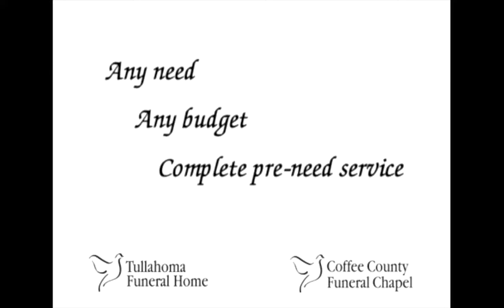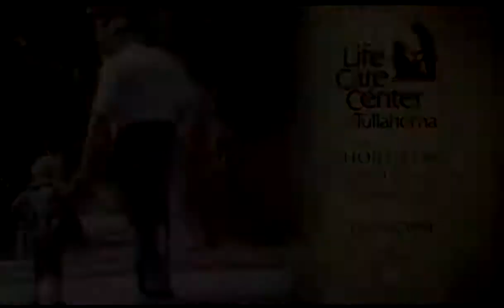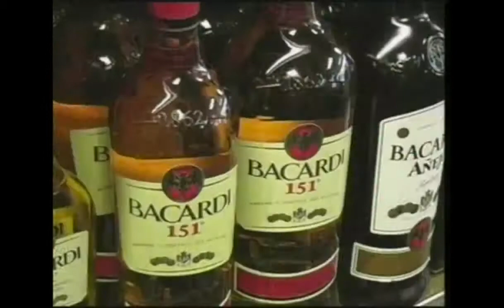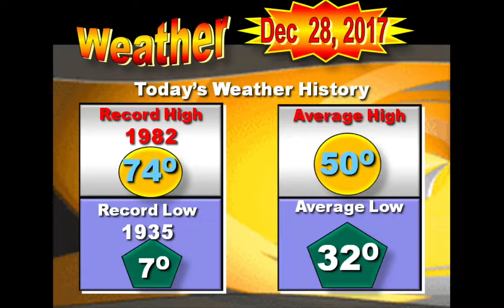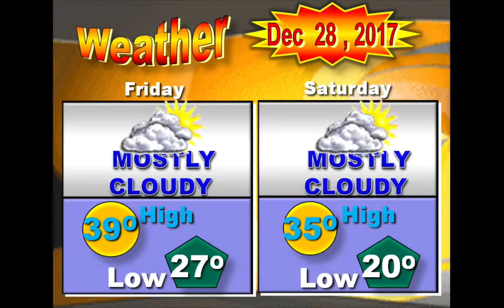Newsleader 12-28-2017 Year In Review part 2